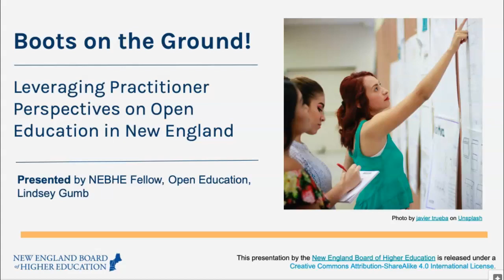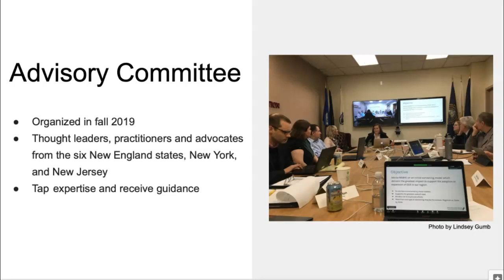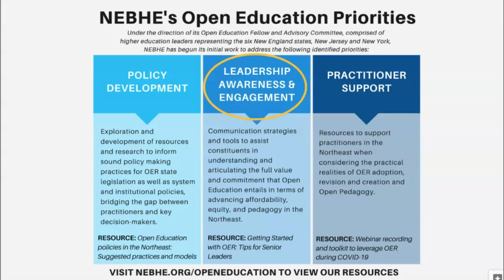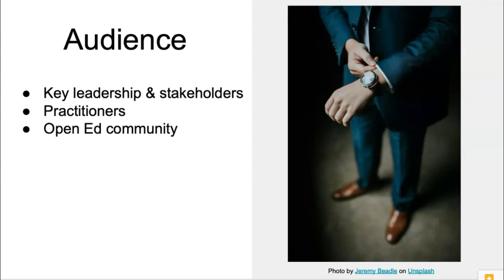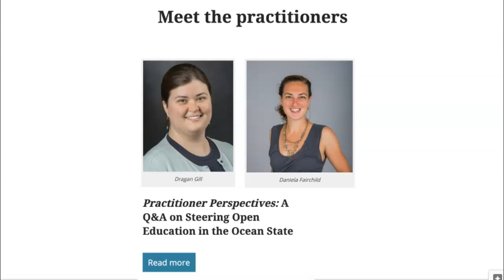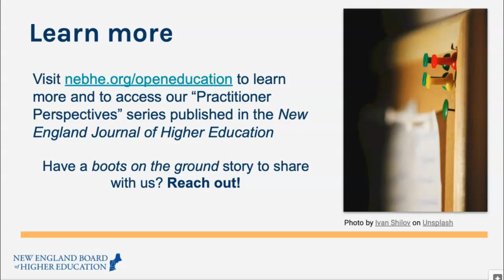Boots on the Ground Leveraging Practitioner Perspectives on Open Education in New England